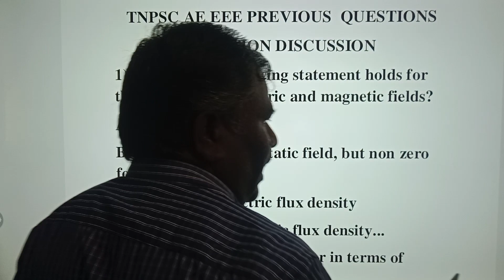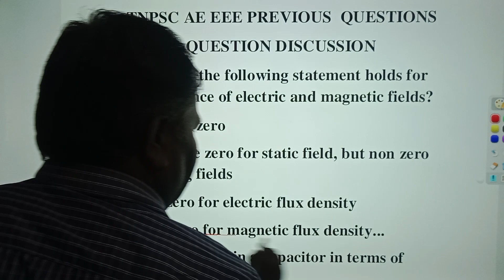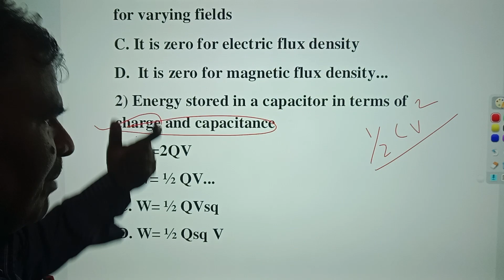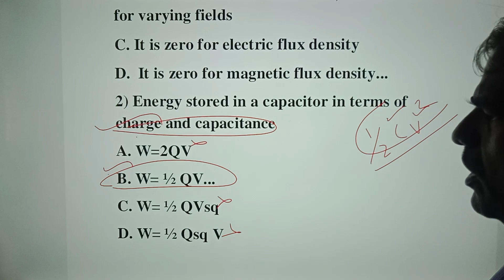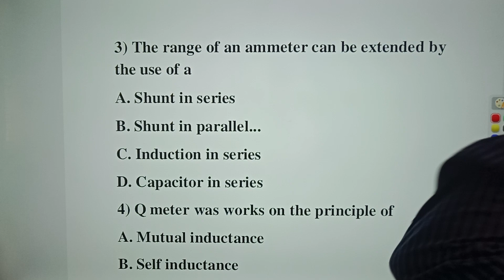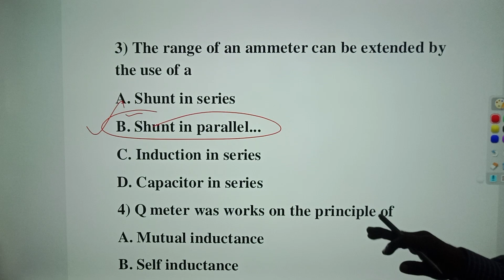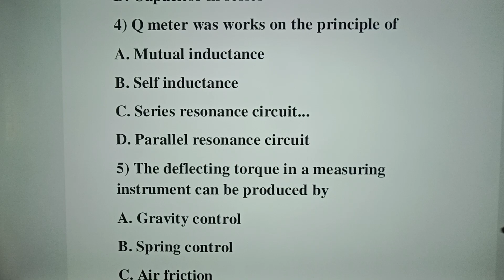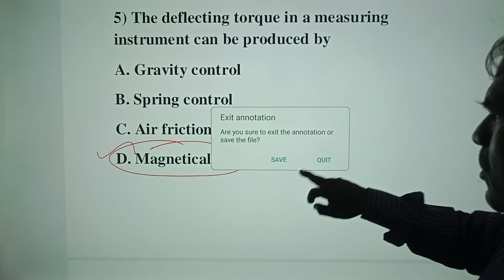TNPSC AE 2023 | EEE | PART 13 | Previous year question paper discussion | Tnpsc ae eee online class